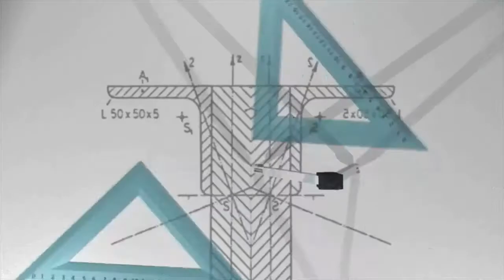GUJCET ની નવી તારીખ || gujcet ni date change|| new date gujcet